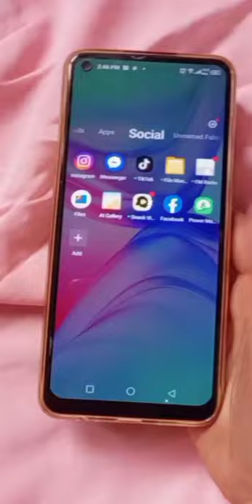acrylic pouring work on phone case